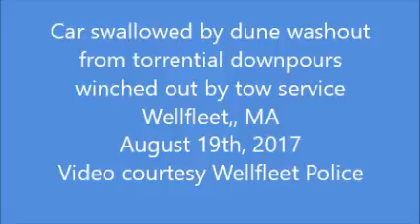Car swallowed by collapsing dune from heavy rain towed out in Wellfleet, MA 8/19/1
A car that was swallowed up by a collapsing dune after torrential downpours at Cahoon Hollow is towed out. Video courtesy of Wellfleet Police.